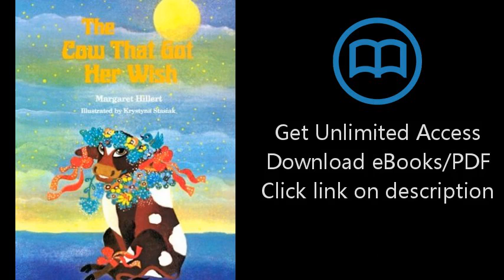Download The Cow That Got Her Wish, Softcover, Beginning to Read (Modern Curriculum Press Beginn PDF